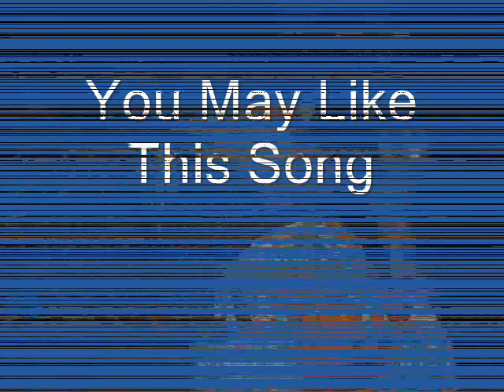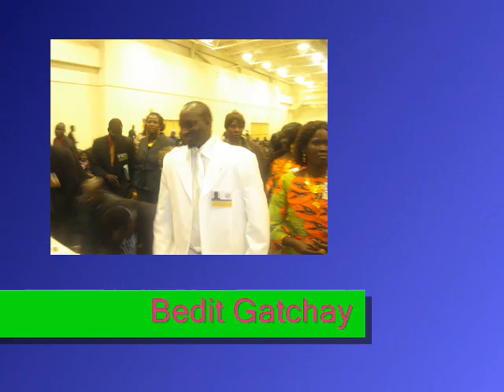Nuer chol lam.wmv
I had these pictures taken  during the Nuer community events. The song is great and I hope you can enjoy it too.